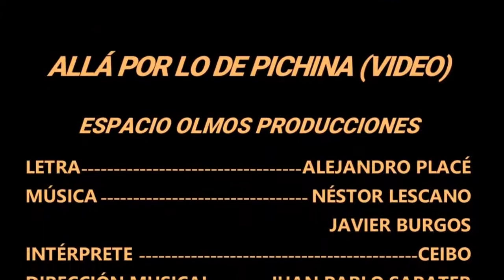LOS 100 AÑOS DE PICHINA HERNANDEZ - MAR DEL PLATA Y COSQUIN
PROGRAMA ESPECIAL DE "QUE NO SE CALLE EL CANTOR" DESDE COSQUÍN Y MAR DEL PLATA, CEIBO, JUAN MANUEL CHAZARRETA, ALEJANDRO PLACÉ, ARIEL ALBORNOZ, ALEJANDRO CARRARA, LUCÍA ALBORNOZ, PULPO PONCE, NORBERTO ALBORNOZ, MARITA CARABAJAL, ANDREA FITTIPALDI, DESDE EL ARGENTINO BAR DEL BARRIO DE LA PERLA, MAR DEL PLATA, PARA COSQUÍN Y TODO EL MUNDO, CELEBRANDO EL CENTENARIO DEL NACIMIENTO DE PICHINA HERNÁNDEZ, MADRE DEL FOLKLORE MARPLATENSE